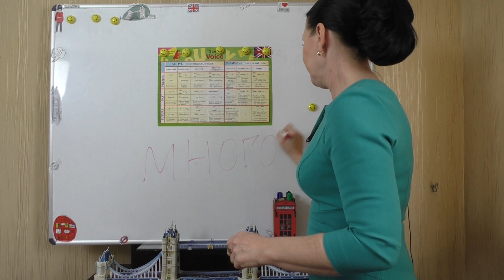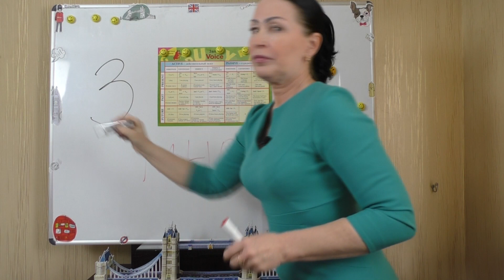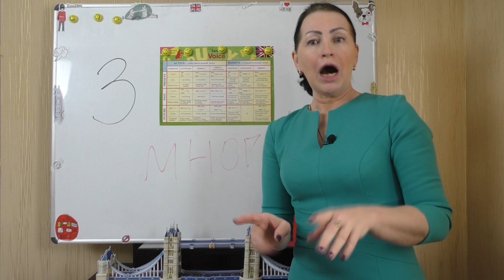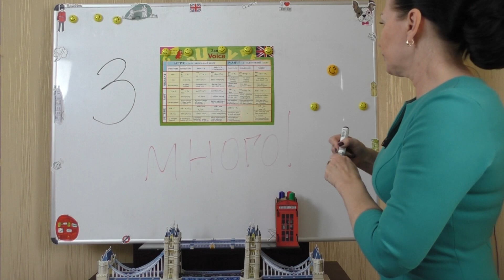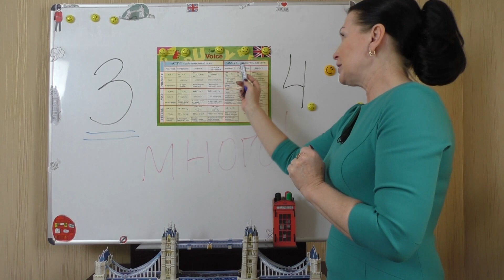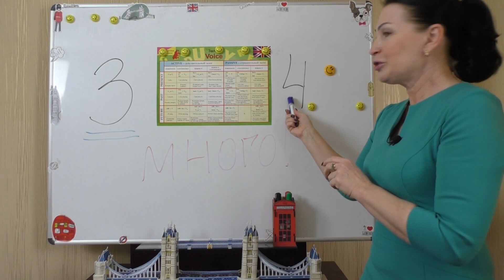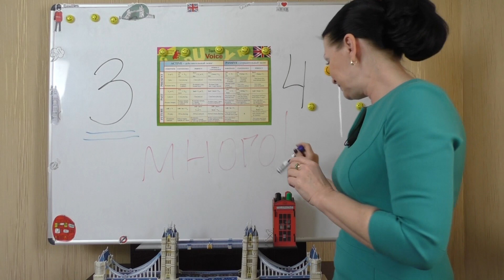Сколько времен в английском языке?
Сегодня мы узнаем сколько времен в системе английского глагола. Вы знаете правильный ответ? Если быть точнее, то сколько времен в активном залоге и сколько в пассивном залоге? 3,4,8,16?  Если вы новичок, то ответ скорее всего не знаете, а если учите английский язык не один год, то самый распространенный ответ – МНОГО.

На самом деле в активном залоге, а это когда действие делает кто-то сам, 12 времен. Но не грустите. Как говорят англичане Don’t be in a blue mood.

Зачем англичанам так много времен, в русском языке всего 3: настоящее, прошедшее и будущее и их  вполне достаточно. Как это все можно выучить, да еще и применять на практике.
Способ номер один: зазубрить формы, временные маркеры, и путем многочасовых тренировок научиться  раскрывать скобки и переводить на русский язык. Но это не наш путь!
Лучше один раз понять, какие секреты спрятаны во временных формах и начать применять их на практике. В этом уроке все будет  просто и понятно.